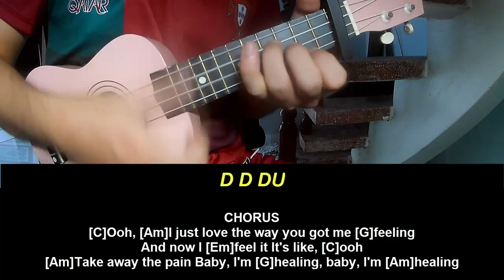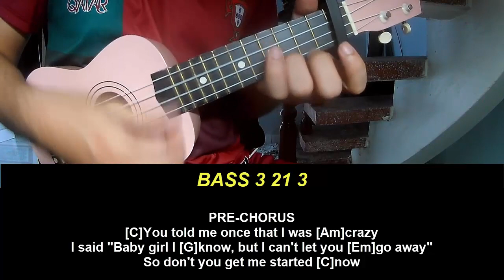Play Ukulele Along d4vd Feel It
Today, I will share with you Play Ukulele Along d4vd Feel It